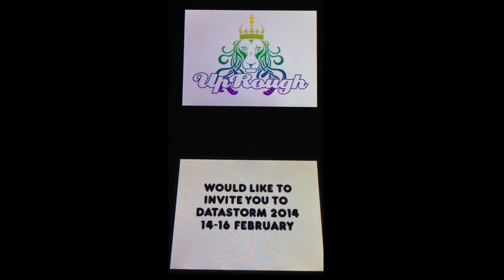Up Rough Datastorm 2014 Invite NDS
An invitation to DATASTORM 2014 for the NintendoDS made by
Up Rough Soundsystem.
Code by Flubba, Graphics by Spot, Music by Qwan, Wasp, Wiklund, Blade, Coma and Linde. Photos by Dasse, H7, Hedning, Optiroc, Plus8, TFT and Zyron.

DATASTORM is held on Feb 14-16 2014. for more detailed info!